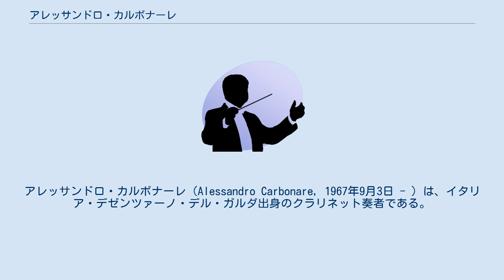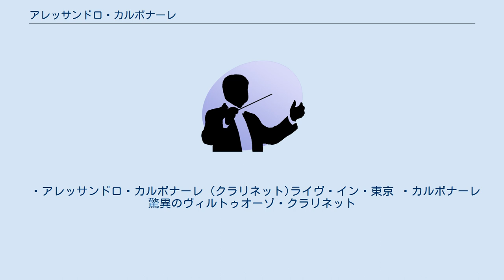アレッサンドロ・カルボナーレ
アレッサンドロ・カルボナーレ（Alessandro Carbonare, 1967年9月3日 - ）は、イタリア・デゼンツァーノ・デル・ガルダ出身のクラリネット奏者である。
 カルボナーレは、5歳からクラリネットを始め、1987年にヴェローナ音楽院を首席で卒業。
トマス・フリードリ、ブルーノ・リゲティ、ヴァルター・ブイケンスらに師事。
その後、パリ、トゥーロン、ジュネーブ、プラハ、ミュンヘンなど、主要な国際コンクールで最優秀賞を受賞し、若手ソロ奏者としてヨーロッパを中心に脚光を浴びた。
 その一方、オーケストラ奏者として、リヨン歌劇場管弦楽団を経て、イタリア人では異例のフランス国立管弦楽団首席となり、2003年より、ローマのサンタ・チェチーリア国立アカデミー管弦楽団の首席奏者を務め、現在に至る。
これまでに、小澤征爾、リッカルド・ムーティ、シャルル・デュトワ、クルト・マズア、エフゲニー・スヴェトラーノフ、ベルナルト・ハイティンクなどの指揮者と客演している。
 また、ロンドン・王立音楽大学、ジュリアード音楽院、パリ国立高等音楽院、国立音楽大学など、世界各国の有数な音楽学校の招待講師を務めるほか、ジュネーヴ、ミュンヘン、プラハ、北京、デンマークのカール・ニールセン国際音楽コンクール、フィンランドのクルーセル国際コンクールなど重要な国際コンクールの審査員に招かれている。
 ・アレッサンドロ・カルボナーレ (クラリネット)ライヴ・イン・東京 ・カルボナーレ 驚異のヴィルトゥオーゾ・クラリネット